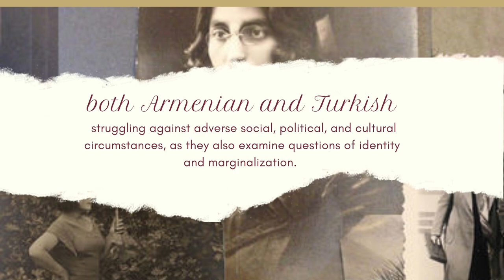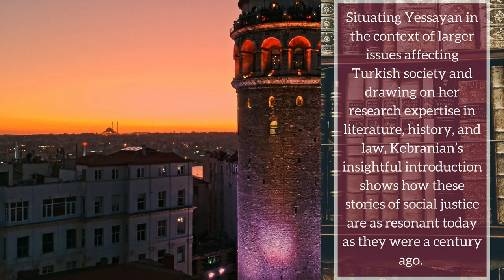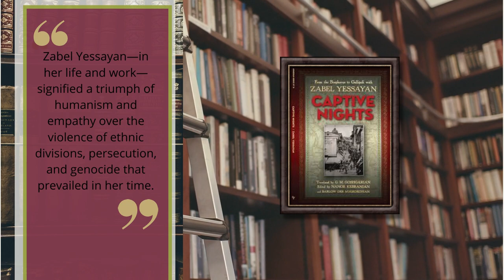Zabel Yessayan’s Short Stories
Zabel Yesayan was an Armenian novelist, translator, and professor of literature.